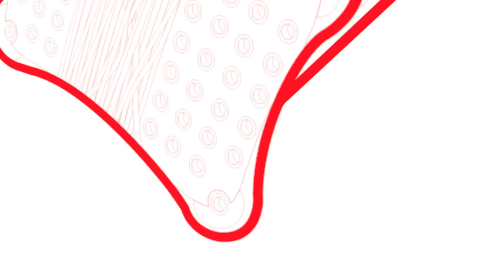SparkFun 7-26-13 Product Showcase: Get Under Control